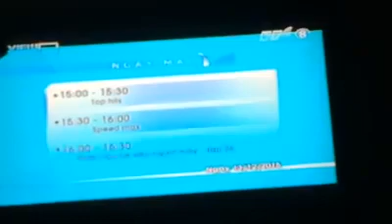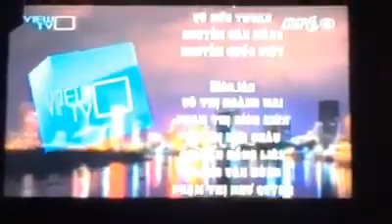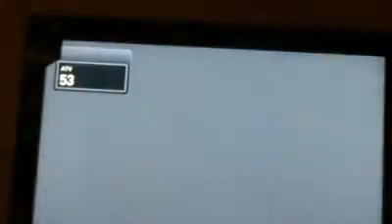View TV (VTC8) - GTCT Ngày Mai/Tomorrow Program Schedule (13.12.2015)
Source : TN Archive

Hiện tại mình đang làm TLTH Việt Nam và Asean
Các bạn có thể trao đổi mình qua